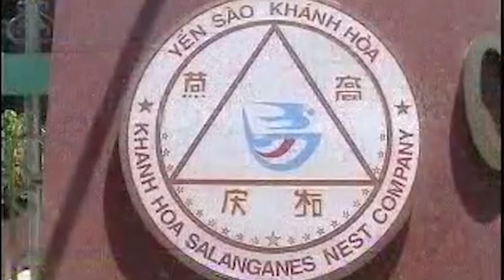Ласточкины гнезда | Как это сделано